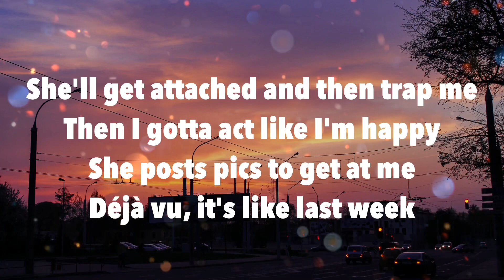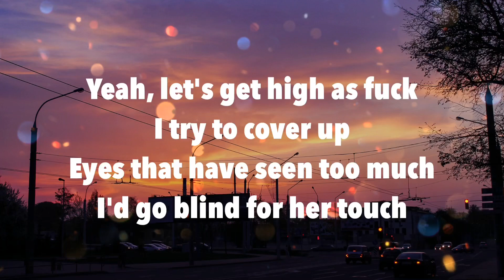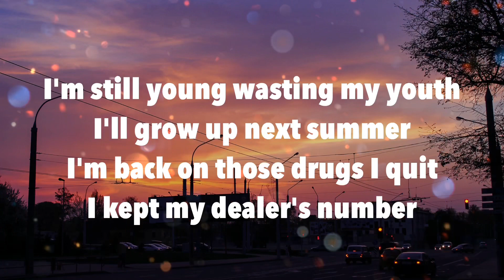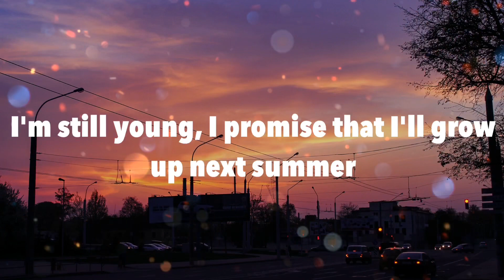Machine Gun Kelly - Drunk Face (Lyrics)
Lyric video for MGK's "Drunk Face" :)